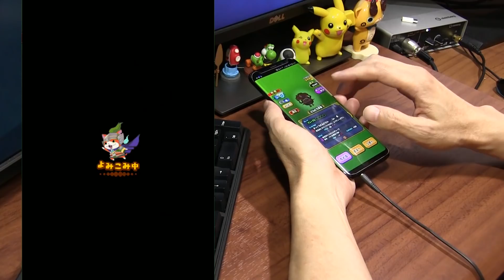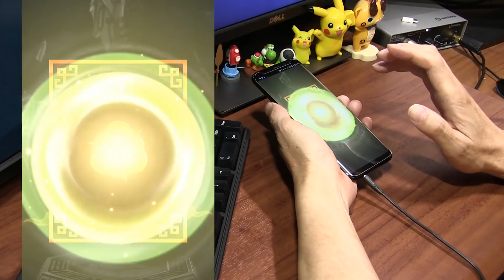攻略 妖怪大遠征 どんどろ使います！【妖怪三国志 国盗りウォーズ】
将星の証がゲットできる！妖怪大遠征 今回も走ります！織田のぶニャガ、天狐の完凸もお勧めです。
コーエーテクモゲームスの人気タイトル『三國志』とレベルファイブの『妖怪ウォッチ』がコラボした『妖怪三国志』のセミオートバトルRPG。
特定の条件を満たすと自動で「とりつく」が発動し、味方のサポートや敵の邪魔をするなど妖怪ごとに異なる効果が一定時間続く。バトルが進むと各妖怪の妖気ゲージが溜まっていき、満タンになるとアイコンをタップして「ひっさつわざ」を発動できる。

Let's Play Yo-kai Watch Sangokushi on iOS / Android.

撮影機材
端末：Sumsung GalaxyS8+ SC-03J(NTT DOCOMO)　Android7.0 Nougat
マイク：Steinberg UR12 XM8500
カメラ：CANON Ivis HF G20